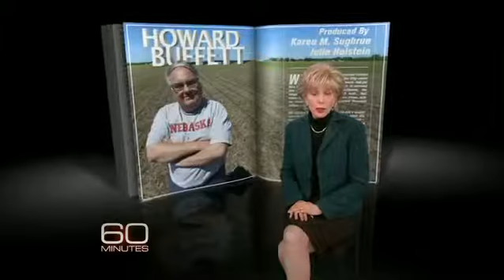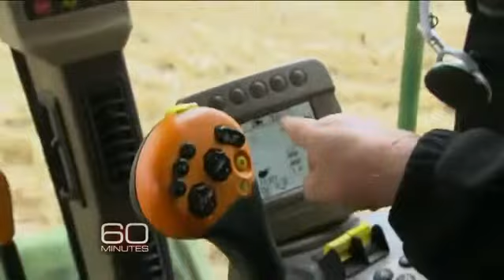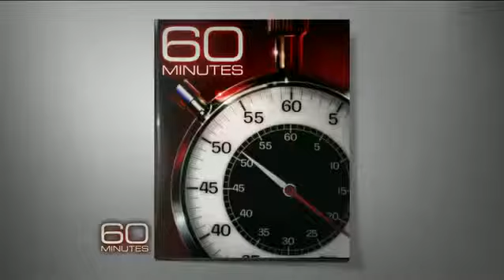Warren Buffett Names His Son As Chairman of Berkshire Hathaway